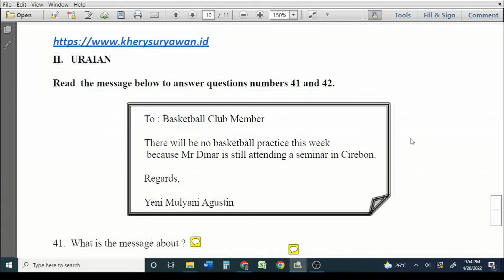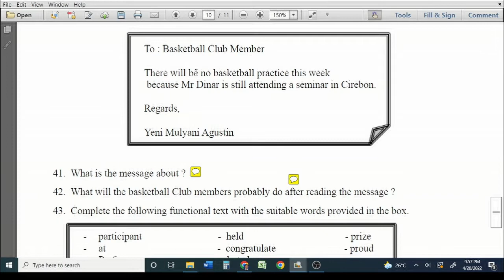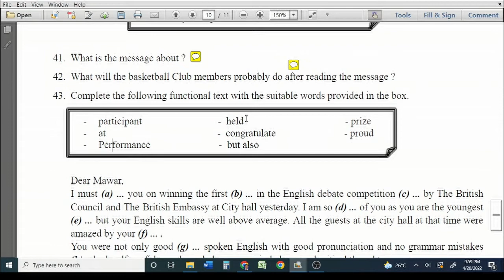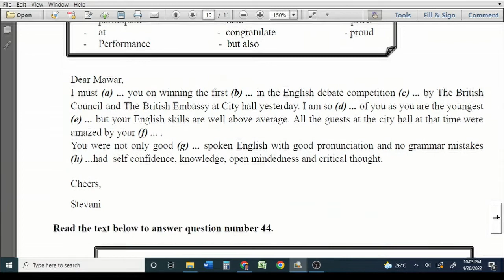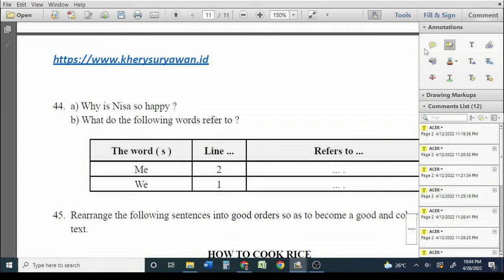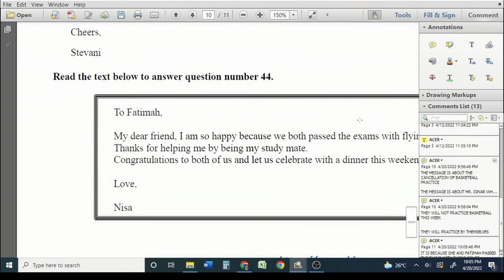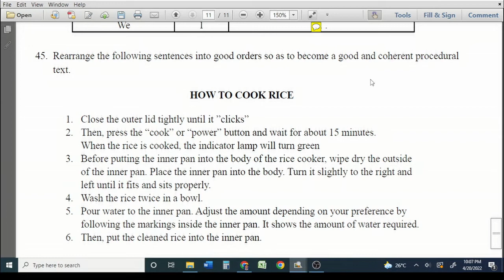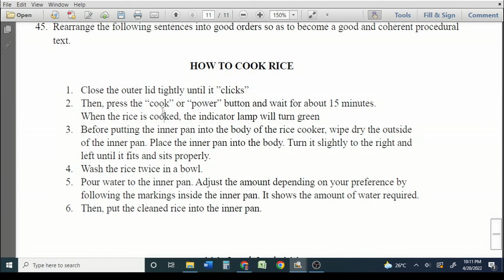BAHAS SOAL UJIAN SEKOLAH SMP BAHASA INGGRIS URAIAN KELAS 9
Hello semuanya, pada video kali ini saya akan membahas soal ujian sekolah smp bahasa inggris kelas 9. Video ini merupakan soal pembahasan jadi tidak ada kaitannya sama sekali dengan bocoran soal yang akan muncul di ujian sekolah yang sebenarnya. Namun paling tidak setidaknya bisa membantu kalian memberikan gambaran terkait jenis soal yang akan muncul.